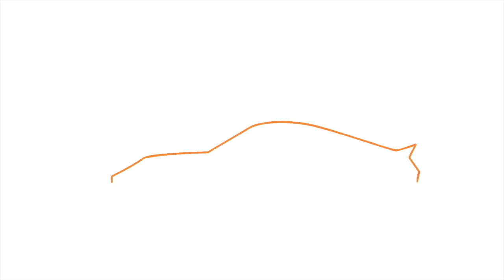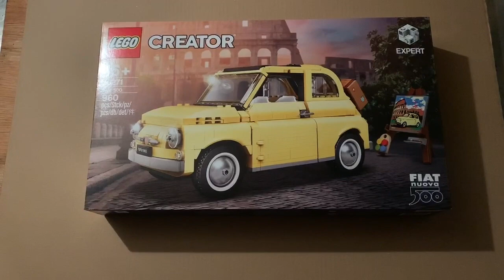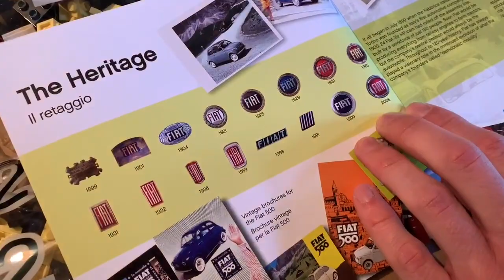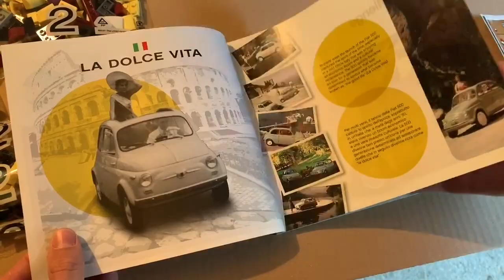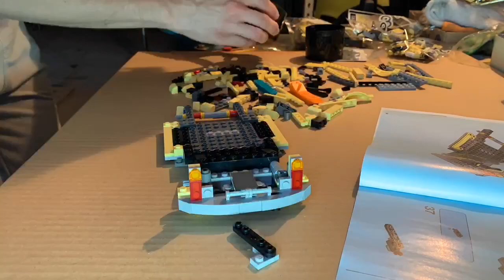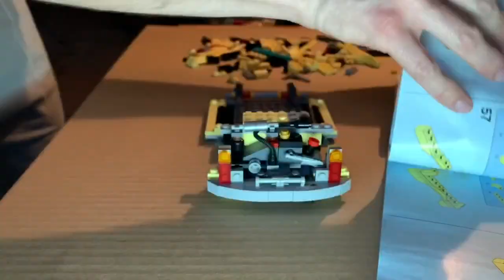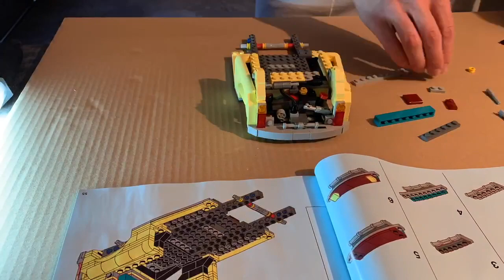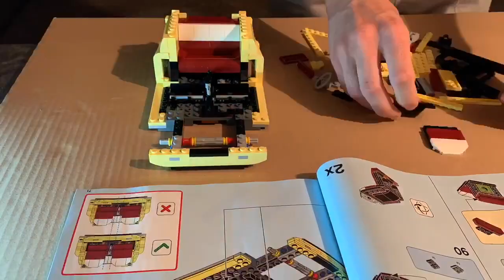LEGO® Creator Expert Fiat 500